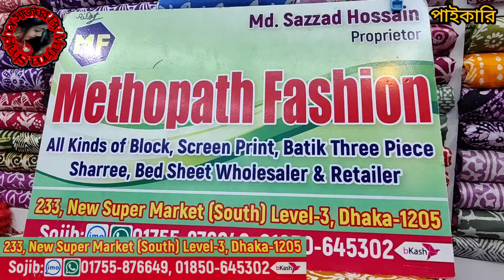550 টাকায় কারচুপি সাদাপরি থ্রিপিসের পাইকারি সন্ধান নিউ মার্কেট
550  টাকায় কারচুপি সাদাপরি থ্রিপিসের পাইকারি সন্ধান নিউ মার্কেট